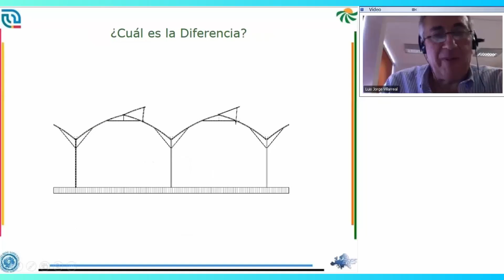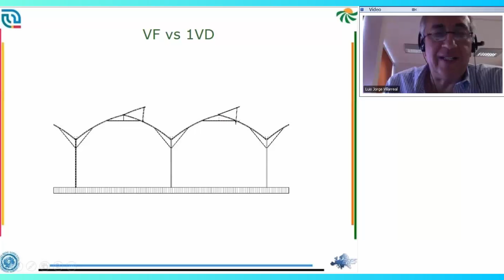🔵Invernaderos- Diferencias entre estructuras VF VS 1VD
¡Especialízate y titúlate como un experto en Horticultura Protegida!
Con más de 30 expertos reconocidos de 4 países (México, EE. UU., Costa Rica y España).